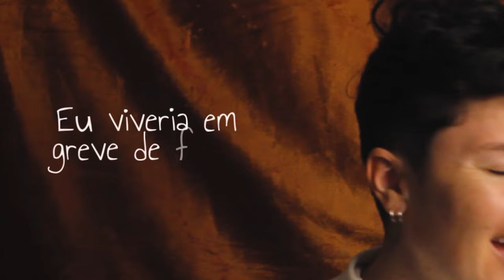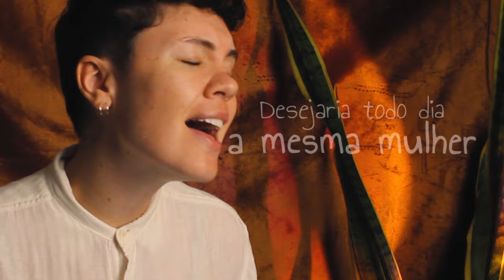Lizandra - Por você (Lyric Video)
FICHA TÉCNICA:
Composição: Maurício Barros, Mauro Sta Cecília
Liberação: Sheila Guimarães
Produzido na One Produtora
Violão e voz: Lizandra
Violão e Sinth: Rafa Reis
Percussão: Maurício Hoffman
Edição de vídeo: Dante

POR VOCÊ:
Por você
Eu dançaria tango no teto
Eu limparia
Os trilhos do metrô
Eu iria a pé
Do Rio a Salvador

Eu aceitaria
A vida como ela é
Viajaria a prazo
Pro inferno
Eu tomaria banho gelado
No inverno

Por você
Eu deixaria de beber
Por você
Eu ficaria rico num mês
Eu dormiria de meia
Pra virar burguês

Eu mudaria
Até o meu nome
Eu viveria
Em greve de fome
Desejaria todo o dia
A mesma mulher

Por você! Por você!

Por você
Conseguiria até ficar alegre
Pintaria todo o céu
De vermelho
Eu teria mais herdeiros
Que um coelho

Eu aceitaria
Viajaria a prazo
Pro inferno
No inverno

Eu mudaria
Eu viveria
A mesma mulher